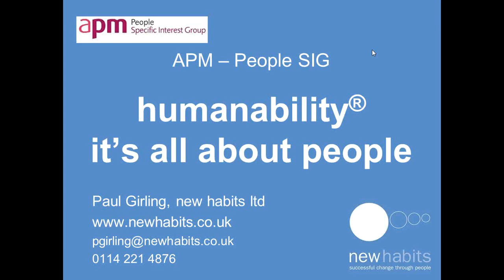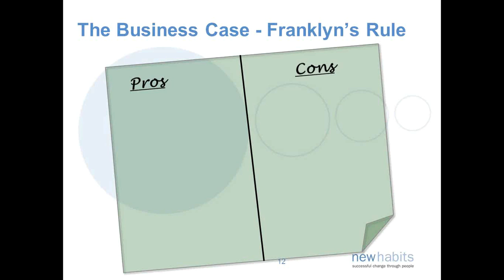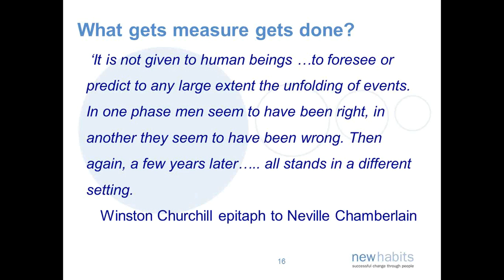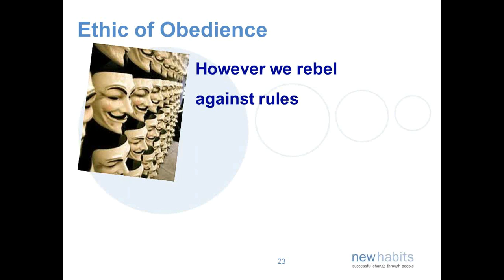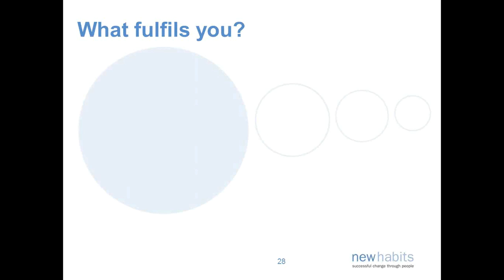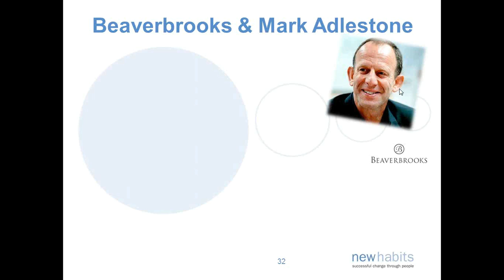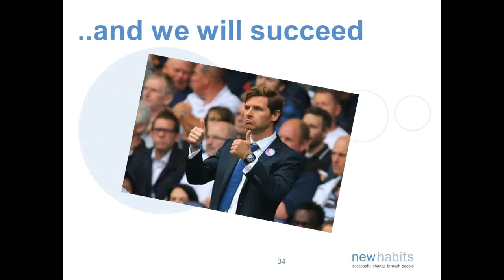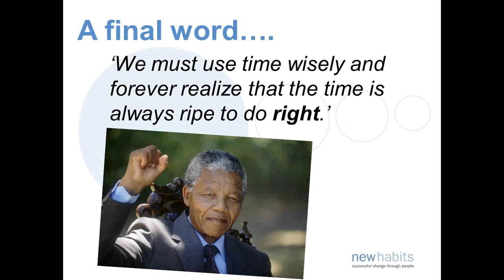Humanability - its all about people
10 December 2013

presented by Paul Girling
on behalf of the APM People SIG

Content description:
It is the title of a chapter in new book from Gower - The Handbook of People in Project Management. The chapter has been written by People SIG member Paul Girling so we asked him to tell us a bit more.

Paul, humanability is all about the people aspect of projects why write the chapter now?

We have gone through five years of austerity (with more to come). I believe it has eroded optimism, discouraged creativity and empowerment because its better to play it safe and follow the rules. Yet people are the best resources any organisation has. Most of our companys work is about getting the best out of people, so we want to challenge the negativity and encourage managers to focus on their people.

If you could give one piece of advice to project managers based on your chapter what would it be?

Focus on the people and follow our RESPECT acronym:
- Relationships
- Empathy
- Sincerity
- Principles
- Empowerment
- Compassion
- Trust